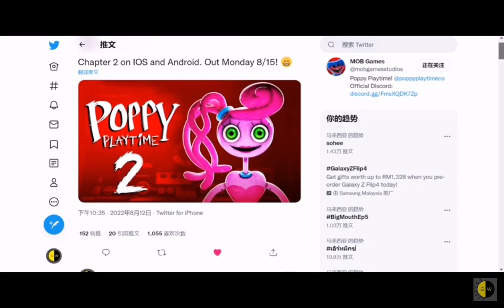Poppy playtime chapter 2 mobile relase date 15 AUGUST MOB games studio